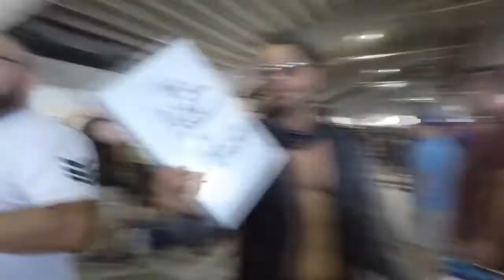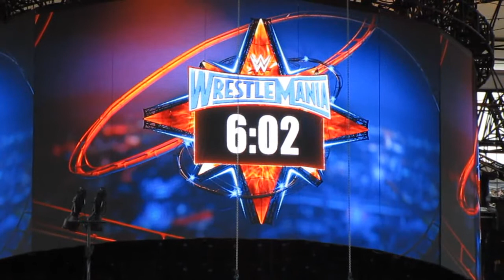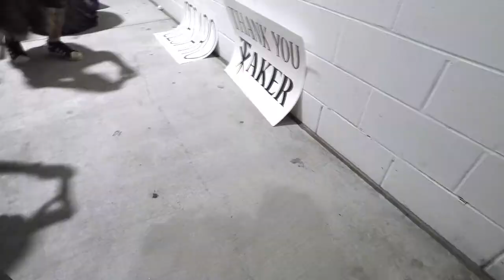WRESTLEMANIA 33 VLOG | MY EXPERIENCE! HARDY BOYZ RETURN!!! UNDERTAKER RETIRES!!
Brief clips from our little tailgate in Lot 11, to walking into the stadium and the view from my seat, Section 108 Row H Seat 26. Totally worth the money. I was flipping back and forth between shooting video and taking pictures. Was fortunate enough to bring in my DSLR. Came out with near 800 images. (Followed the rules listed on Camping World Stadium's website, I put everything in a clear tote bag)

Cameras used:
GoPro Hero 4 Silver
Canon PowerShot ELPH 190 IS